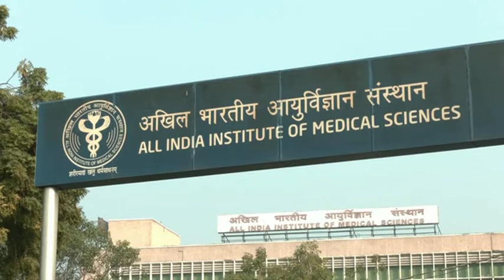New COVID 19 cases in India rise sharply for fifth consecutive day